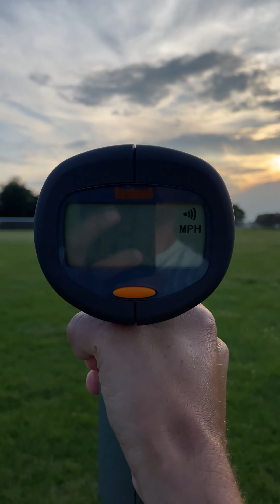FPV drone radar gun speed testing (OVER 100 MPH)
I finally had some time to meet with a friend to do some radar speed clocking with an FPV drone. This video documents the journey toward clocking a custom-built 5 inch 6S fpv drone at over 100 MPH.

Thankfully no people, animals, or drones were harmed during the making of this video.

DRONE GEAR USED IN THIS VIDEO:
Radar Gun: Bushnell Velocity Speed Gun 101911
FPV Drone: Custom built 5" 6S
RC: TBS Tango 2 Pro
Goggles: DJI V2